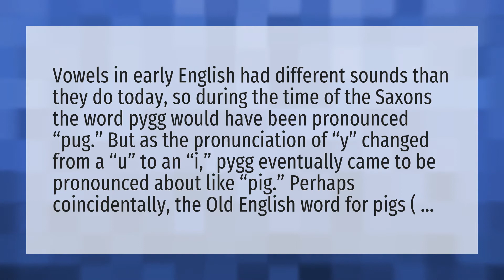How do you pronounce PYGG?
Piggy • How do you pronounce PYGG?